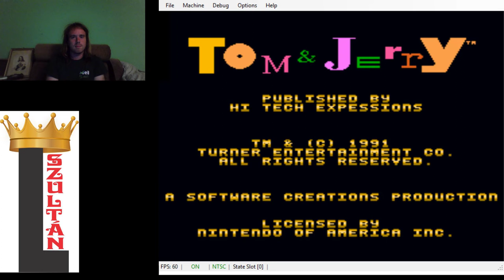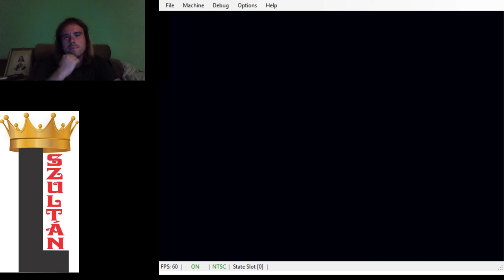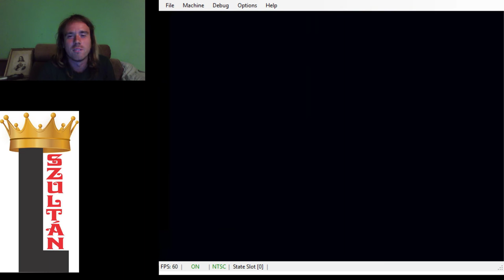NES #12: L SZULTÁN VS TOM Tom and Jerry (and Tuffy)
Jerryt irányítom, akinek célja, hogy kiszabadítsa unokaöccsét Falatkát, és ehhez harcolnia kell Tommal.